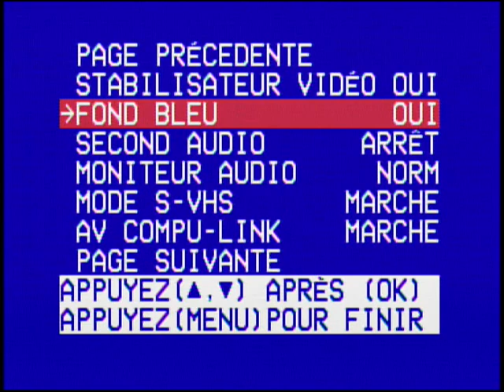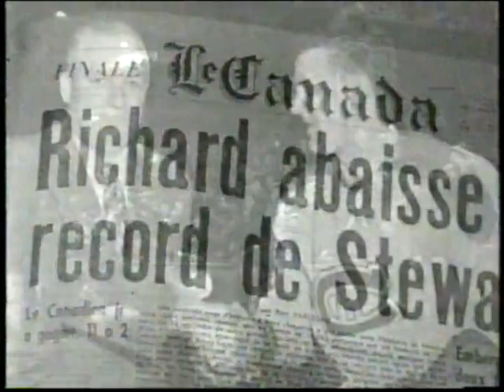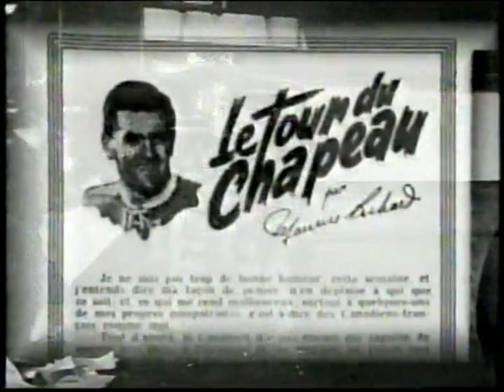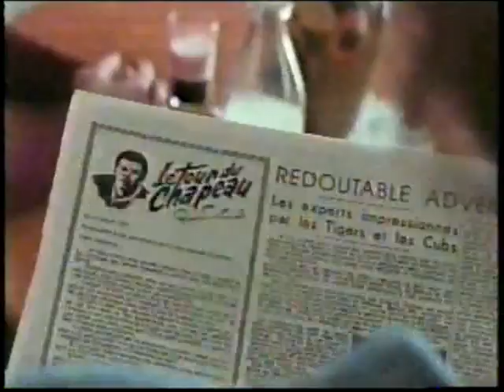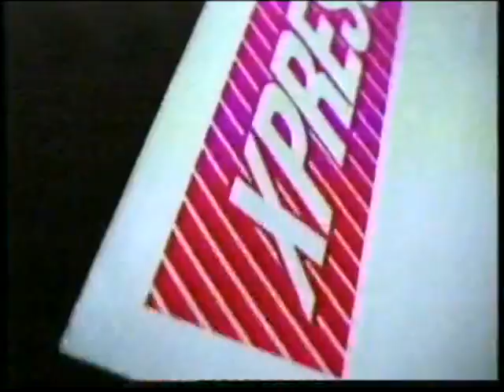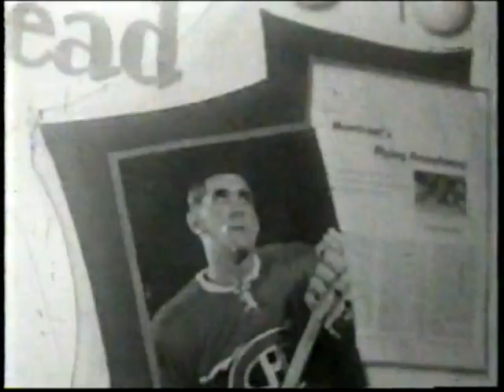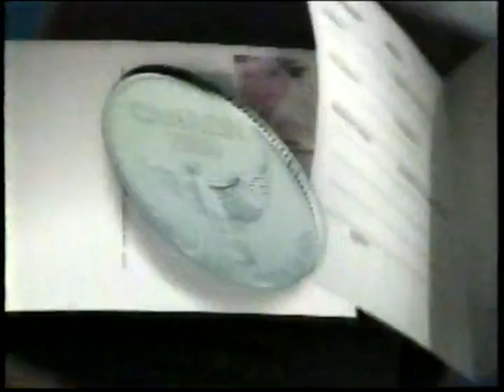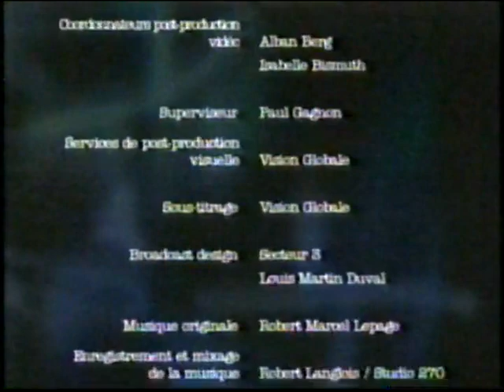Varié 148 Lundi 16 août 1999